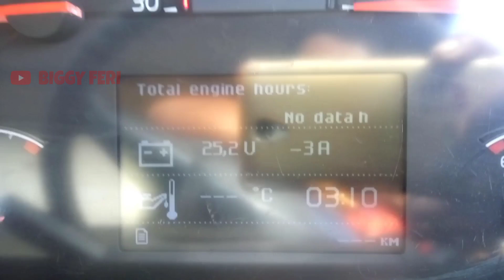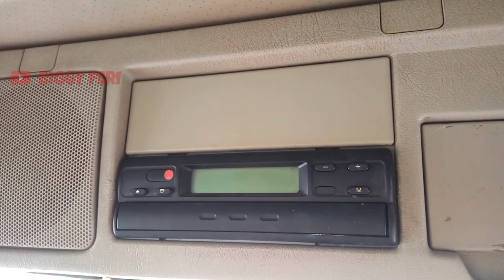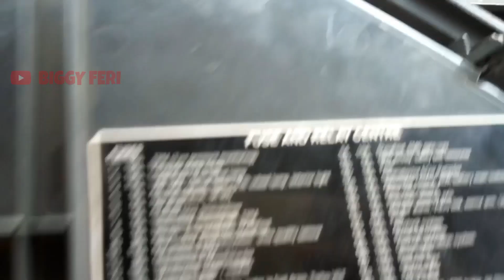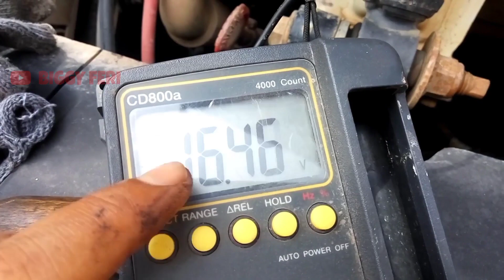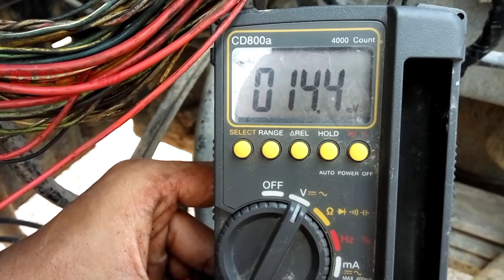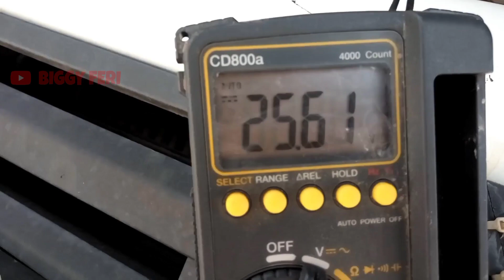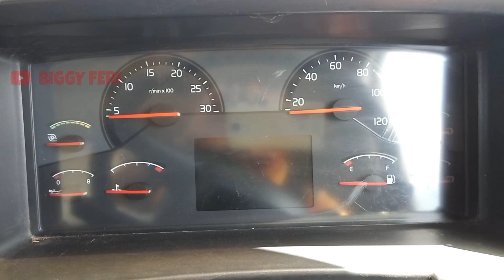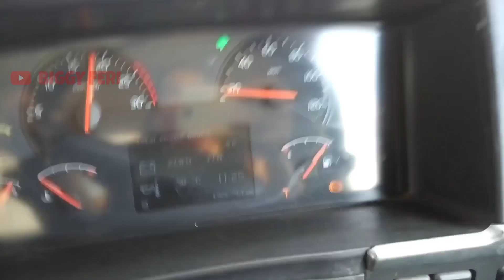TERJADI LAGI !! ENGINE LOW POWER PADA VOLVO TRUCK FM 370 - ERROR ROAD SPEED SENSOR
Pada volvo fm 370 dengan tipe engine D11, terjadi lagi masalah "Engine Low Power".
Gejala-gejala yang terjadi hampir sama dengan masalah "Engine Low Power" pada video saya yang sebelumnya, yaitu "RPM Engine" hanya sampai 1200 rpm saat kendaraan sedang beroperasi /dijalankan dan pada instrument panel "Speedometer Not Working".

Kemudian saat dilakukan pemeriksaan, "Tachograph Control Unit" tidak berfungsi (mati).
Untuk masalah "Engine Low Power" mempunyai penyebab yang sangat banyak, mulai dari mekanikal sampai dengan elektrikal.
Untuk masalah pada volvo truck ini, "Engine Low Power" disebabkan karena masalah elektrikal.

Terima Kasih..

Semoga bermanfaat..

WARNING!!!
NO TV BROADCAST WITHOUT PERMISSION!!!
NO RE-UPLOAD!!!